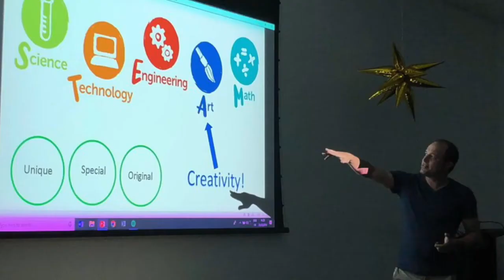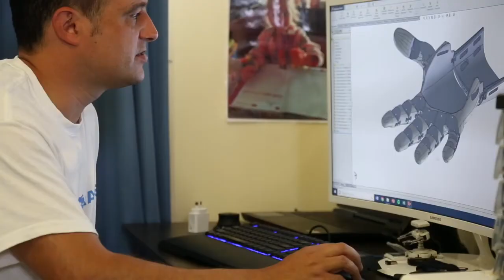Startup Gippsland story - Mat Bowtell, Free 3D Hands